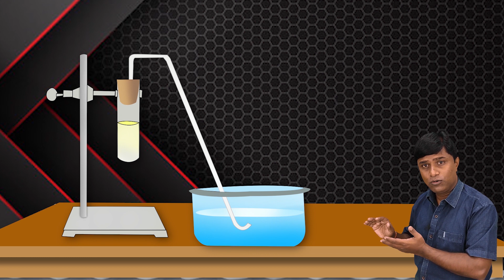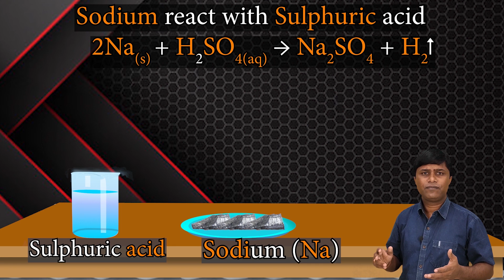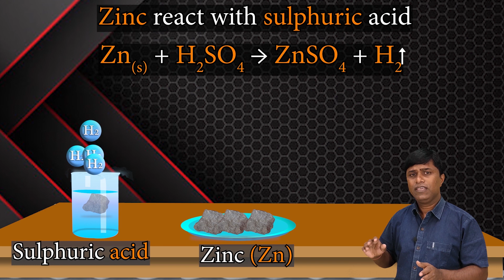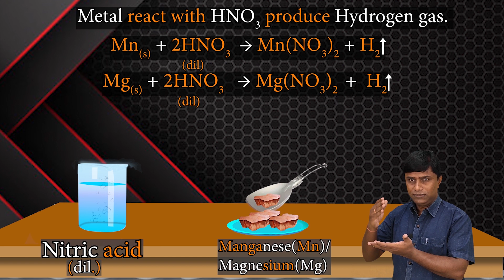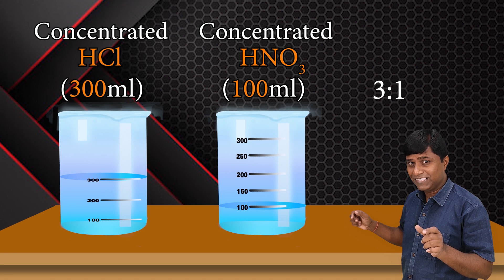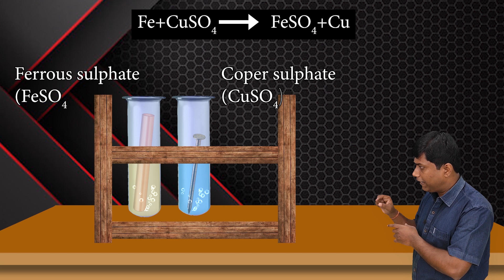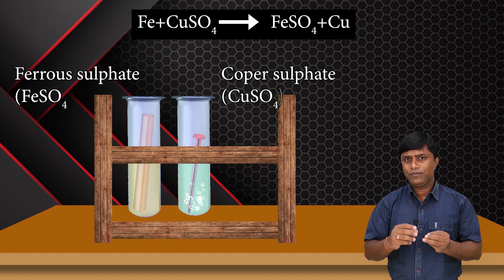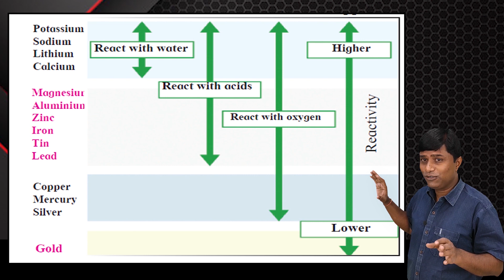Lecture-2|Chapter-8|science-I|Metallurgy|SSC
Dear Students
You will Learn
Reaction of Metals with Hydrochloric Acid
Reaction of Metals with Sulphuric acid
Reaction of Metals with Nitric acid
Aqua Regia
Metal + Metal Salt
Reactivity Series of Metals
We hope you understand the video completely. Also share your comments in comment box for any suggestion.